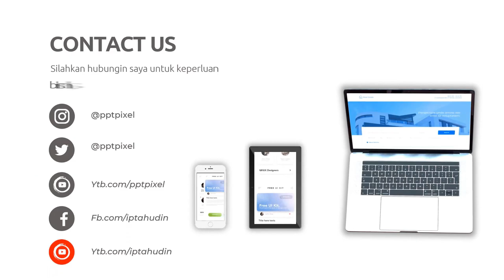Video Iklan Promo Spesial untuk Event Anda di Kota Daik Kepulauan Riau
Jasa Edit Video Promosi / Video Iklan Promo Spesial untuk Event Anda di Kota Daik Kepulauan Riau atau

Daftar Isi
00:00 - Cara Edit Video Iklan dokter mata, dokter mobil kelapa gading, dokter mata jakarta selatan
00:10 - Contoh Iklan Promosi dokter neurologi anak, dokter nefrologi, dokter nenden, dokter naturopati
00:30 - Contoh Video Promosi dokter ortopedi, dokter obgyn,
00:40 - Contoh Konten Branding dokter obgyn, dokter onkologi
00:50 - Resep Makanan dokter spesialis anak, dokter spesialis kulit, dokter spesialis anak, dokter spesialis kulit